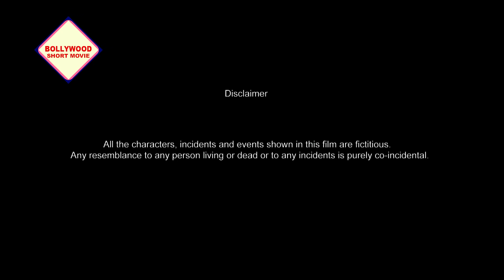KHOONI HAWAS | खुनी हवस | Sayoni | Remo | BOLLYWOOD SHORT MOVIES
Bollywood Short movies KhooniHawas (खुनीहवस), film starring by Remo

Watch Hindi short film on YouTube. We assure you to thrill you all the time and astonize you at the climax . be prepare for a thrilling journey .

Presenting A psycho thriller short film Khooni Hawas "खुनी हवस" where a housewife staying alone appoints servants for work in a house but strangely after sometime the servants disappear. where are the servants going ? To solve this mystery watch Khooni Hawas on Bollywood short movie.

Film
खुनी हवस (Khooni Hawas)

Featuring
Remo
Sayoni

Concept
Chandan Roy

Screenplay
Chiranjit Ghoshal

Asst. Director
Tetu Sarkar

D.O.P
Sourav Sarkar

Edited By
Chiranjit Ghoshal

Online Partners
Tally Talks

Channel Partner
Home TV

SITI CINEMA

Produce By
Chandan Roy

Directed By
Chiranjit Ghosal